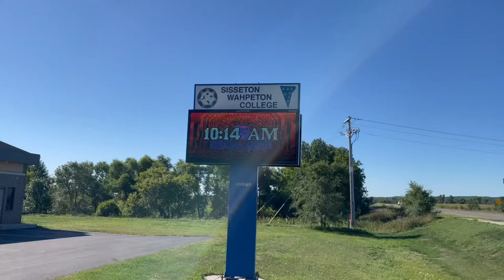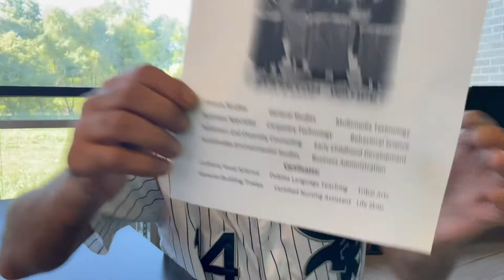Register Now For Sisseton Wahpeton College Classes!